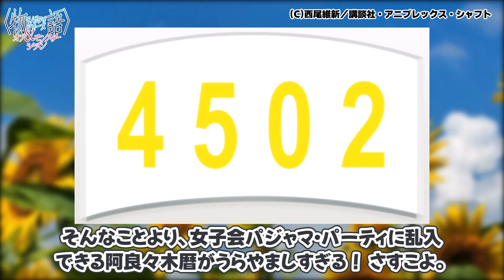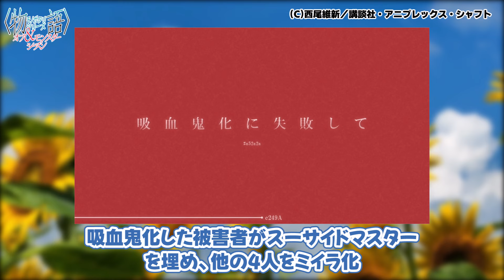【〈物語〉シリーズ オフ＆モンスターシーズン】第13話！真相判明！？まさかの展開！パジャマパーティーがヤバすぎる！【しのぶマスタード 其ノ伍】みんなの感想と考察まとめ【反応集】【2024年秋アニメ】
今回お届けする動画は2024夏アニメの『〈物語〉シリーズ オフ＆モンスターシーズン』第13話『しのぶマスタード 其ノ伍』の、ネットでのみなさんの感想と考察をまとめた反応集です。
目を覚ましたスーサイドマスターからあっさりと事件の真相が判明しましたね。
しかしまさか、あの決死にして必死にして万死の吸血鬼がミイラ化した理由が食中毒だったとは…。
結局忍ちゃん以外の血を吸ったのかとか、女子高生の闇にあてられて食中毒とか、ツッコミどころ多すぎて笑えましたｗ
そして、真犯人を止めるべく阿良々木変態は女バスOGのパジャマパーティーへ潜入することに！
何のためらいもなく真正面から突撃できる阿良々木変態には、さすがとしか言いようがありませんでした。
どうやらドレスコード順守のため、女性用パジャマの着用をしなければならないようで、次回必見ですね。

このチャンネルの動画は全て投稿者本人が自ら作成・編集しており、自動生成された動画や繰り返しの多い動画ではありません。
それぞれの動画は全く違う動画であり、各々が独立して別々の価値を持っています。

All videos on this channel are created and edited by the posters themselves, and are not automatically generated or repetitive videos.
Each video is completely different and each has its own value.

(C)西尾維新／講談社・アニプレックス・シャフト

キャスト
阿良々木暦：神谷浩史
戦場ヶ原ひたぎ：斎藤千和
八九寺真宵：加藤英美里
神原駿河：沢城みゆき
千石撫子：花澤香菜
阿良々木火憐：喜多村英梨
阿良々木月火：井口裕香
忍野扇：水橋かおり
老倉育：井上麻里奈
斧乃木余接：早見沙織
影縫余弦：白石涼子
臥煙伊豆湖：ゆきのさつき
日傘星雨：日笠陽子
忍野忍：坂本真綾

そのうえで各権利所有者の方や第三者に対し不利益がないよう配慮して動画の制作をしておりますが、内容に問題がありましたら早急に対応いたしますので、各権利所有者ご本人様から連絡くださいますようお願いいたします。

使用素材
VOICEBOX:ずんだもん
VOICEBOX:四国めたん
VOICEBOX:春日部つむぎ
VOICEBOX:雨晴はう
VOICEBOX:玄野武宏
VOICEBOX:波音リツ
VOICEBOX:青山龍星
VOICEBOX:白上虎太郎
VOICEBOX:もち子さん
VOICEBOX:中国うさぎ
VOICEBOX:小夜
VOICEBOX:No.7
VOICEBOX:櫻歌ミコ

2024年夏アニメ一覧
ATRI -My Dear Moments-
異世界失格
神之塔 -Tower of God- 王子の帰還
疑似ハーレム
義妹生活
現代誤訳
JOCHUM
多数欠
2.5次元の誘惑
逃げ上手の若君
NINJA KAMUI